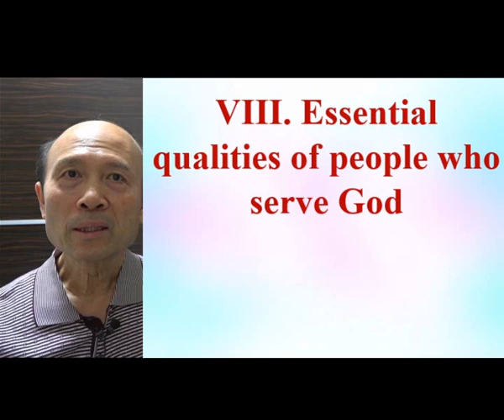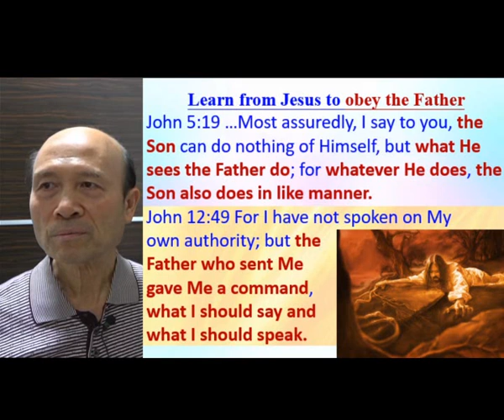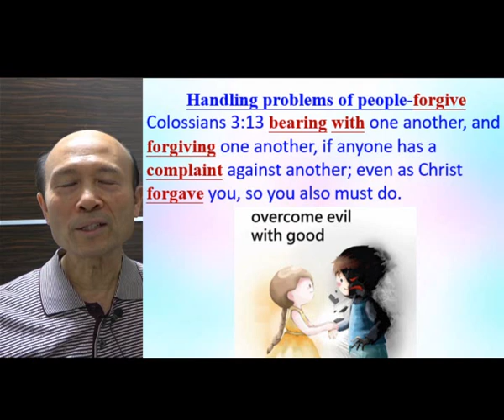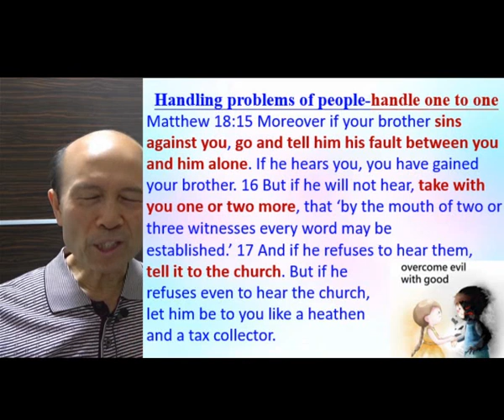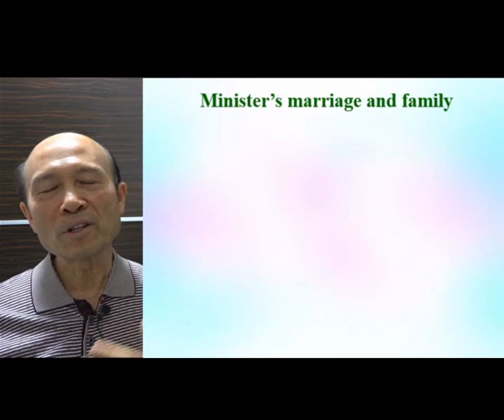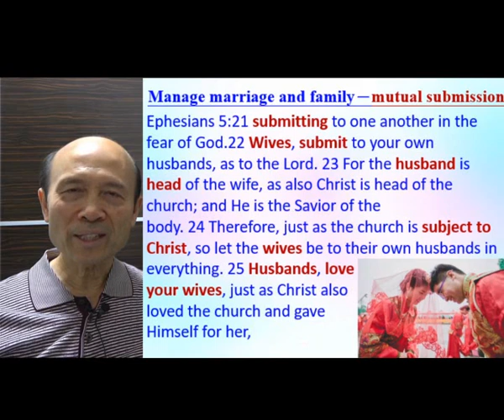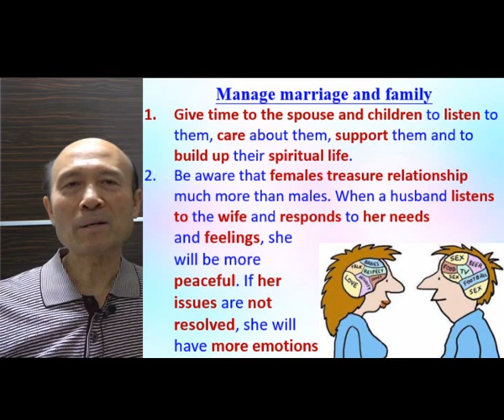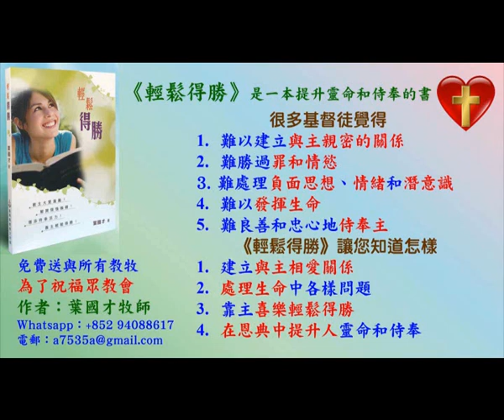Essential qualities of people who serve God-Pastor Tim Yip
Essential qualities of people who serve God
I am a Bible-based Spirit-filled Christian pastor and missionary. I only teach teachings that I derive from the Bible. I enjoy my relationship with God through Jesus Christ. My main calling is to help pastors, leaders and any lay Christians to grow in Christ and to serve God with joy and zeal. I have done mission work in 15 countries. I do a weekly training of ministry in my Facebook (Global Fire Missions Ministries), and I will upload the videos here.
I was filled with the Holy Spirit in 1998 and have trained many ministers  to be filled with the Holy Spirit and to serve God with the power of God. I am happy to help anyone or any church to serve God with joy and with effectiveness. I have a B.A. in biblical literature at Simpson College of the Christian & Missionary Alliance Church, USA, and 2 master degrees in exegetical theology at Concordia Theological Seminary in Fort Wayne, USA.